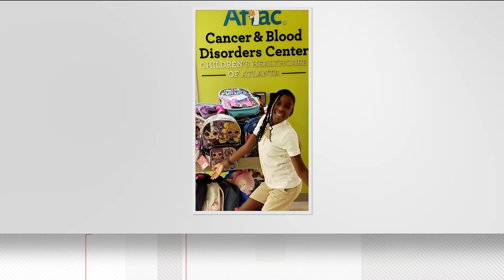Atlanta girl educates families on sickle cell disease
Charlize is one of thousands of Georgians living with sickle cell, a condition that causes red blood cells to take on a crescent or sickled shape.